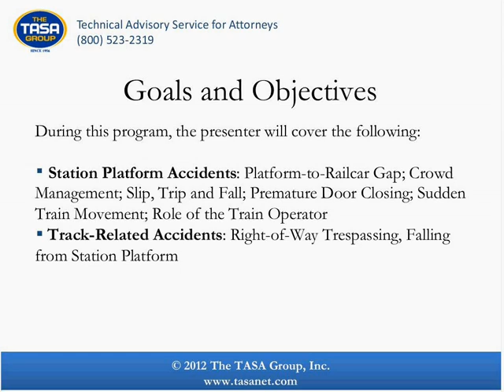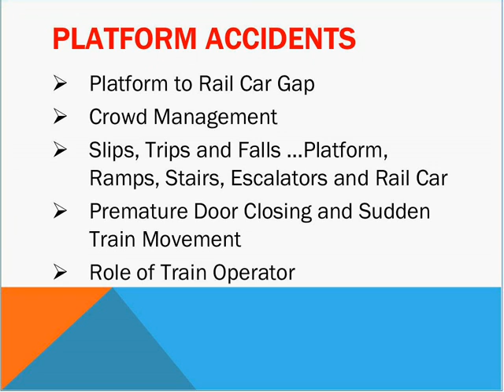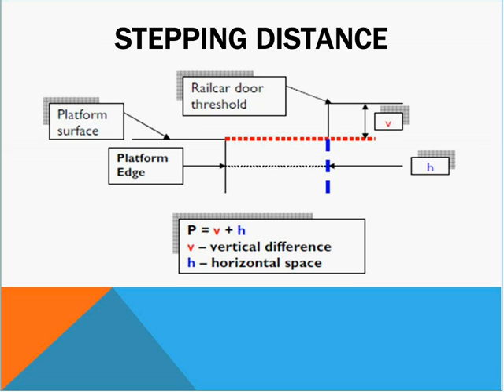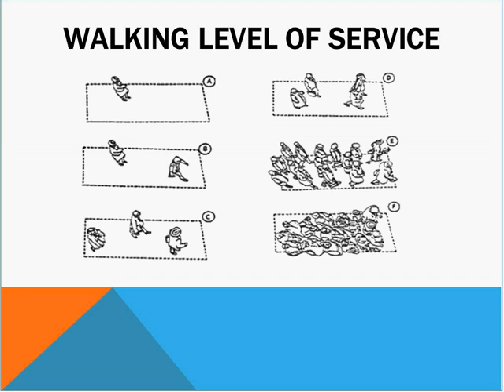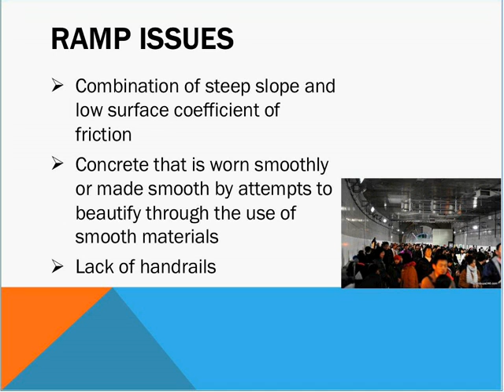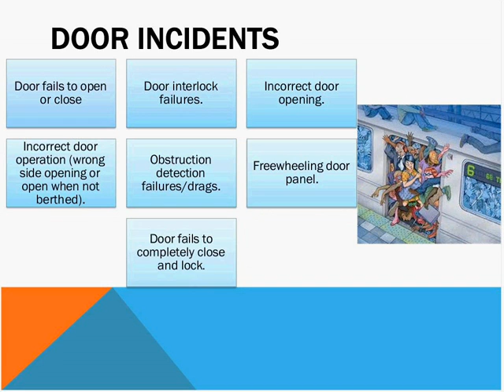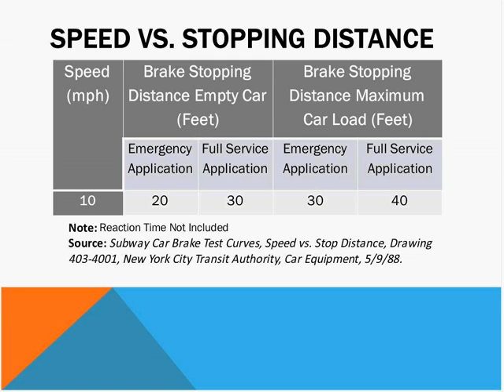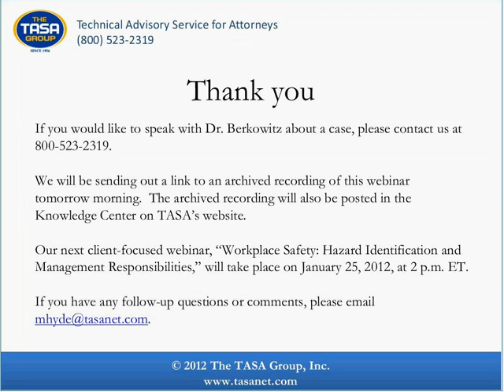Leading Causes of Railroad Station Passenger Accidents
On Wednesday, January 18, 2012, at 2 p.m. ET, The TASA Group, Inc., in conjunction with transportation engineering expert Carl Berkowitz, presented a free, one-hour, interactive webinar, Leading Causes of Railroad Station Passenger Accidents, for all legal professionals.

This webinar covered Station Platform Accidents and Track-Related Accidents. Specifically, the presenter discussed:

* Station Platform Accidents: Platform-to-Railcar Gap; Crowd Management; Slip, Trip and Fall; Premature Door Closing; Sudden Train Movement; Role of the Train Operator
* Track-Related Accidents: Right-of-Way Trespassing, Falling from Station Platform

Carl Berkowitz, PhD, PE, AICP, has 48 years of transportation and traffic engineering experience, served as a litigation consultant, and held various positions in industry, government, and higher education, with extensive experience in planning, design, safety, security, construction, maintenance, operations, and management. He holds a BCE in Civil Engineering and an MBA in Industrial Management from The City College of New York, and an MS in Transportation Planning and a PhD in Transportation Planning and Engineering from Polytechnic University (NYU-Poly). In addition to his work involving pedestrians, and virtually every form of transportation and its safety (including aviation and maritime), Dr. Berkowitz has written numerous reports and articles for major publications, chaired task forces, appeared on national television and radio, and made numerous scholarly presentations worldwide. He holds memberships in many transportation professional associations.

Dr. Berkowitz's areas of expertise include accident studies; slips, trips and falls; pedestrian accidents; perception-reaction capabilities; subway and commuter rail accidents; speed and distance analysis; and railroad grade crossings.